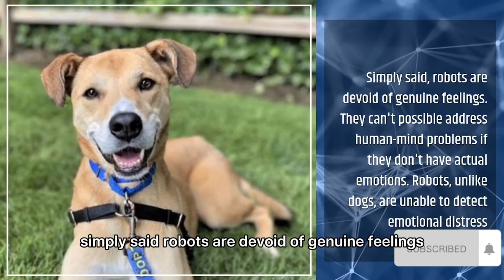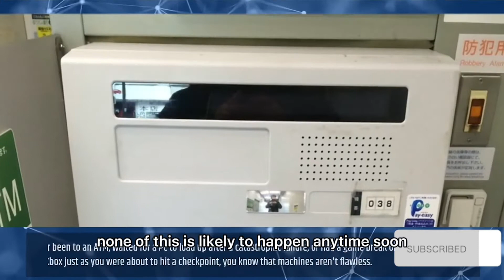Will human jobs be replaced by robots in the future?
Will human job be }replacing by robots in the future maybe yes cause it started so far
Robots will never can't do better than human.

Robot replace workers Will robot replace human artificial intelligence best personal home robots househeld robot humanoid robots personal robot personal robots pro robots smart robots Will robot be replaced human in the future How come robot can replace human Why they want replace robot to human Robot will never replace human How robot can do human work Robot Impossible to replace human Fuck robot  human work baby girl love love